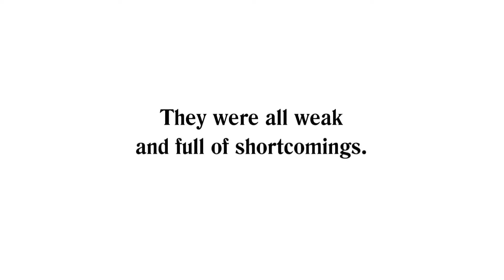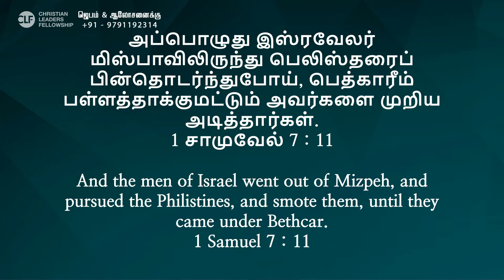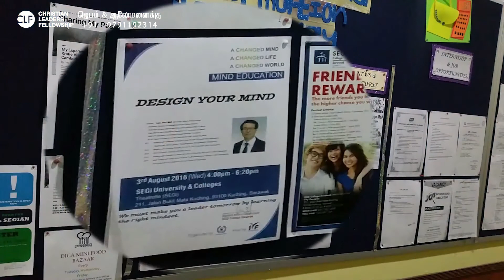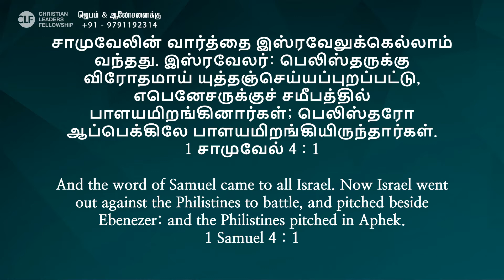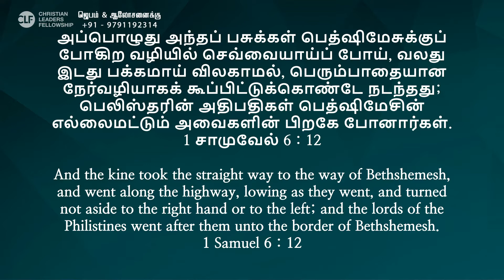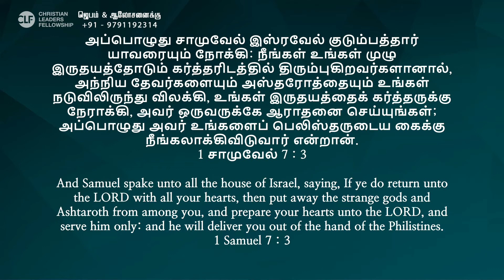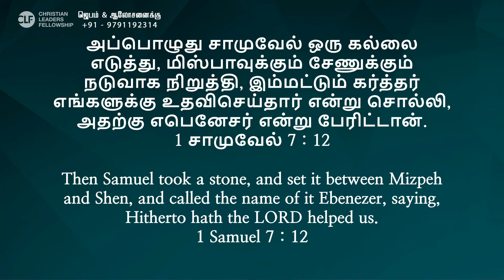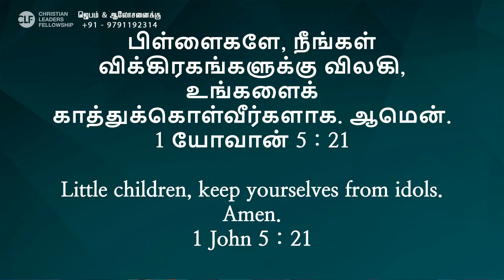[TAMIL] #4 Life of Faith - 2021 Keynote Lecture Series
Life of Faith - 2021 Keynote Lecture Series

❖ Lecturer : Pastor Hunmok Lee
- Secretary General, International Youth Fellowship
- Professor, Mahanaim Cyber College
- Senior Pastor, Good News Yangcheon Church